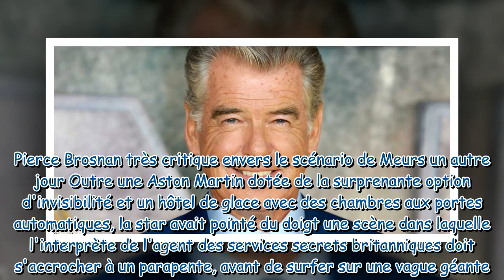Meurs un autre jour : pourquoi Pierce Brosnan était très inquiet pour ce 20ème volet de saga James B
Meurs un autre jour : pourquoi Pierce Brosnan était très inquiet pour ce 20ème volet de saga James Bond ?